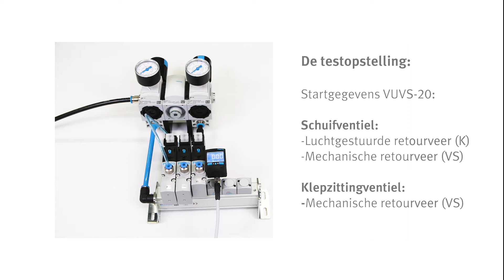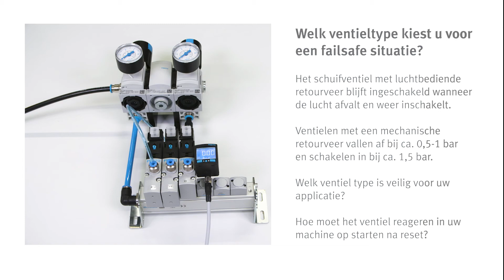Testen met VUVS- ventielen van Festo:tot welke werkdruk blijft VUVS actief (interne hulpstuurlucht?)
De VUVS- ventielen van Festo zijn als onderdeel van de core range populair onder machinebouwers. In deze video laten we zien tot welke werkdruk VUVS actief blijf met bij interne hulpstuurlucht.